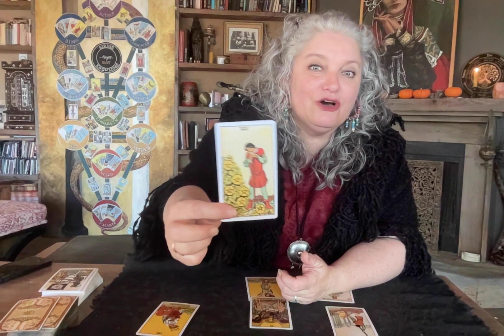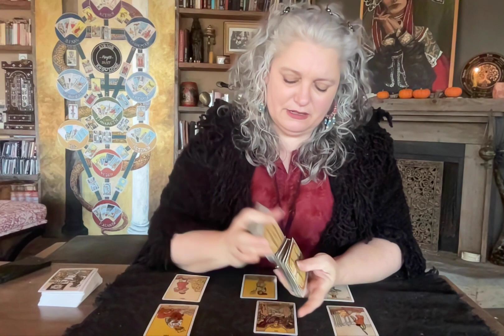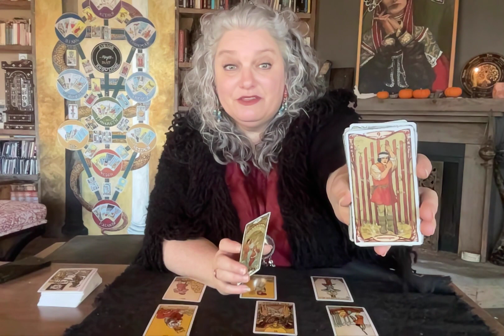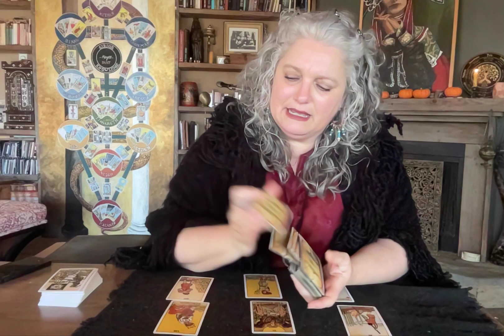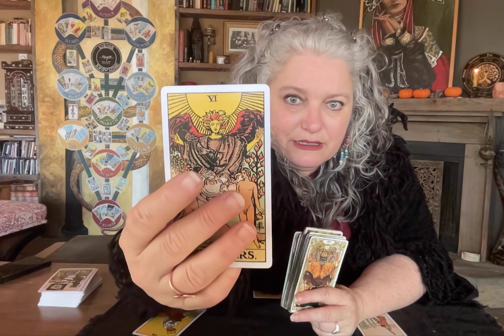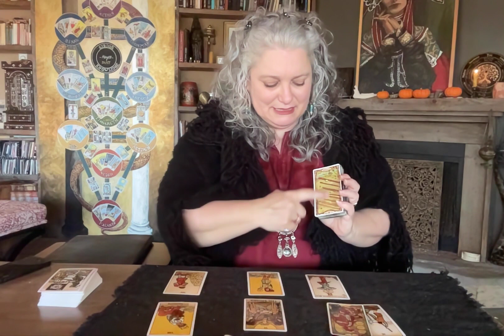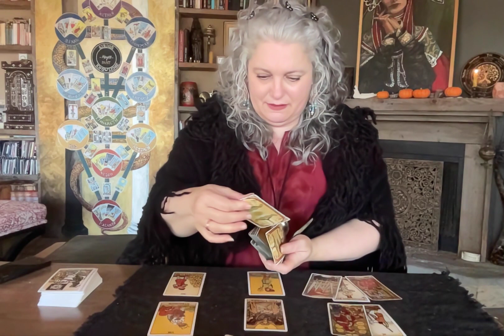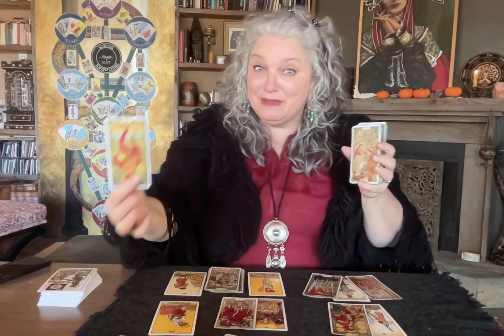Aries Novembre 2022. Huge transformation! Mystic Witch Tarot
Please take note that I do not read emails on weekends!

On every new moon, I do a little ceremony to give you back!
So open your selves to receive what you need, for your better path!
Love & Light
Fanny